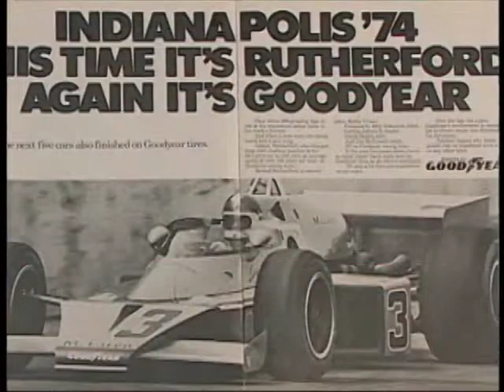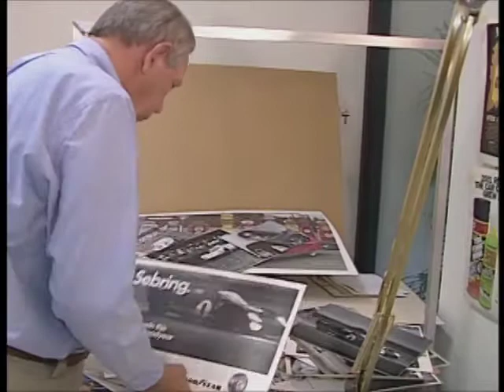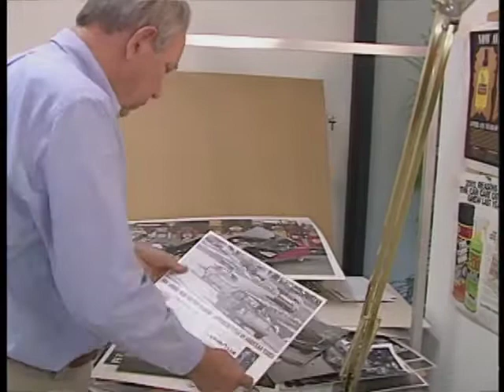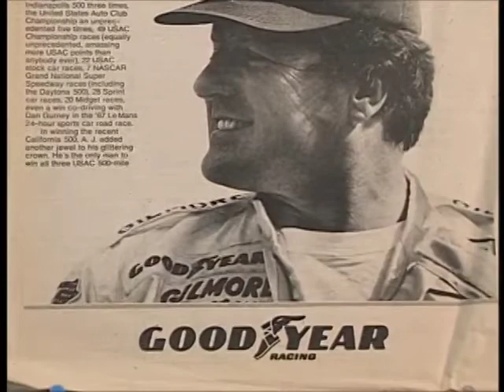Peter Biro - Sportscar Photographer - WheelsTV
A look at Peter Biro, one of the worlds most published motorsports photographers. to take an interactive video test drive today!